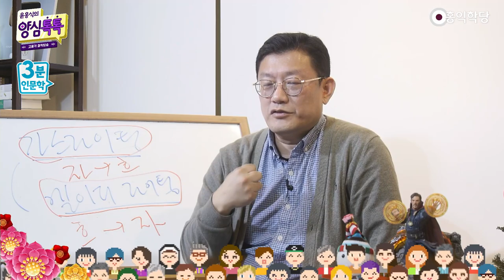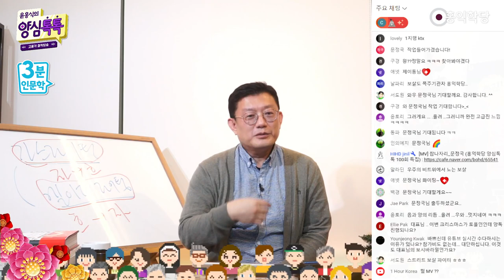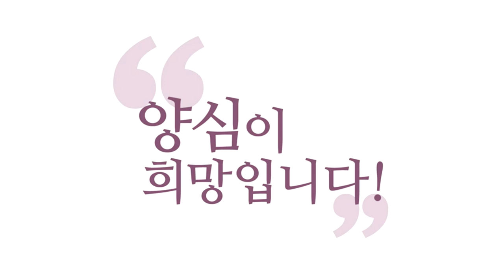[3분 인문학] 음양의 박동(율려) 속에서 우리는 성장해 갑니다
14조로 요약해가면서 공부를 넓혀 나가세요.
유튜브, 책으로 엄청 정밀하게 넓혀가되
항상 요약해야 해요.
넓히기만 하면 안 돼요.
공부는 1양, 펼쳤으면 1음
다시 갈무리해야 합니다.
펼쳤으면 갈무리하고
이게 우주박동이에요.
일음일양지위도(一陰一陽之謂道)

우주의 도는 양했다, 음했다.
양했다, 음했다, 하루도 잤다가 일어났다.
6근을 갈무리했다가 펼쳤다가 갈무리했다, 펼쳤다가
이게 다죠, 생사도요, 죽었다가 태어났다가
죽었다가 태어났다가.
우주도, 갈무리됐다가 펼쳐졌다가
공부도 펼쳤으면 갈무리하고, 펼쳤으면
이러면서 성장해요, 호흡도.

호흡도 들이쉬었으면 뱉어야 하고
뱉었으면 마셔야 해요.
다 1음 1양이에요.
음양 하는 중에 성장해요.
음양 속에서 성장합니다.

우주는 다 음양의 박동 속에서
‘율려’라고도 하죠. 음양의 율려 작용
이 박동 속에서 우주는 성장해가요.
항상 뭐 했으면 갈무리하고 펼쳤으면
6근을 썼으면 다시 갈무리해서 충전했다가
또 쓰고 갈무리했다가 또 펼치고
이러면서 실력이 자꾸 느는 거예요.
쓰는 솜씨가, 펼치는 솜씨가 늘어요.

이게 다입니다.
우리 산다는 건 이게 다예요.
이거, 이 안에 다 있어요.
펼치면 색수상행식 다섯 개 아닌가요.
펼치면 오행, 펼치면 색수상행식
갈무리하면 참나

‘율려’ 처음 듣는 단어인데 동양에서는
음양의 이런 ‘도레미파솔라시도’ 같이
동양에도 음계가 있거든요.
그래서 그 음을 설명하면서 ‘율려’라는 말을 썼죠.
천자문에 나오죠. ‘율려’
이게 천자문에 음과 양의 리듬
음과 양의 리듬, 고급스럽죠 ‘율려’
우주의 비트 위에서 노는 보살
‘율려’에서 우리는 놉니다.
이랬으면 이러고, 이랬으면 이러고
우리 호흡도 그래요, 호흡도 조식의 비결은
들이쉬고 내쉬고, 들이쉬고 내쉬고
내쉬고 들이쉬고, 내쉬고 들이쉬고 다예요.

마음 씀도요, 마음 씀도 6근을
펼치거나 갈무리하거나 이게 다예요.
원불교의 무시선이니 하는 것도
갈무리했을 때 일심으로 깨어 있고
펼쳤을 때 정의구현하자, 양심 실천하자

갈무리하면 양심각성
펼치면 양심실천 이게 다죠.
조선 선비들도 다 갈무리하면
미발(未發)의 경(敬), 참나 양심 보존
펼치면 양심구현, 양심성찰 이게 다죠.